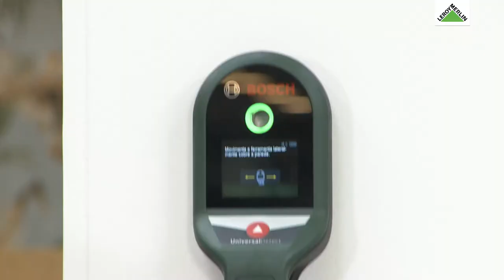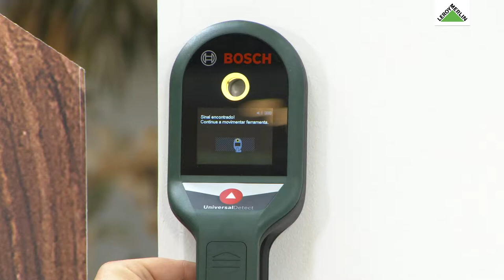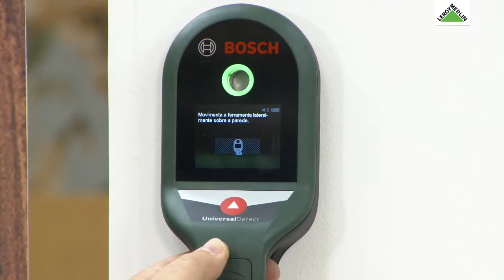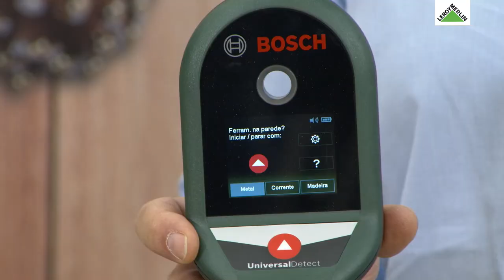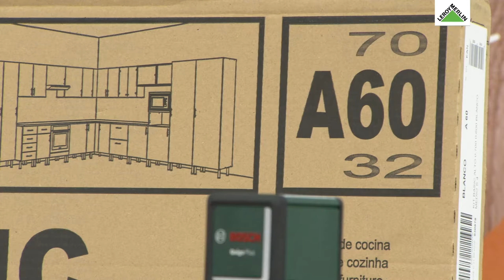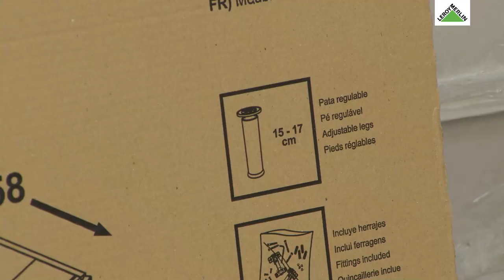Como usar ferramentas elétricas em bricolages, com a Bosch - Demonstração de produto | LEROY MERLIN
Esta Demonstração de Produto contou com a presença do João Paulo Teixeira da Bosch.